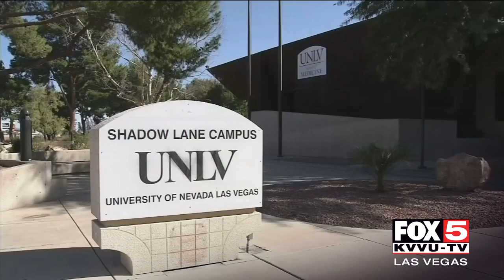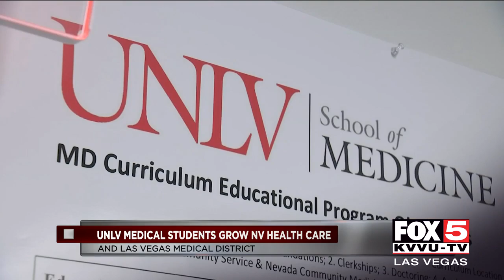UNLV looking to recruit more med students from Nevada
UNLV's medical school is looking to help the state's low-ranking health care system by recruiting students from Nevada.